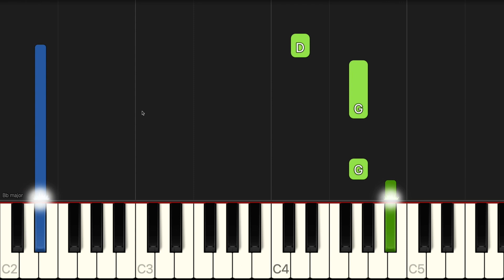As The World Caves In - Matt Maltese | EASY Piano Tutorial